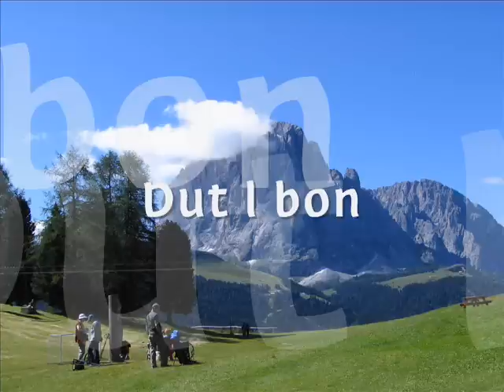Dut l bon - Familia Pradac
Dut l bon